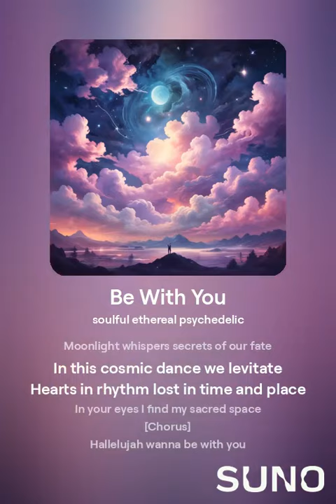orphanrabbit87 - be with you